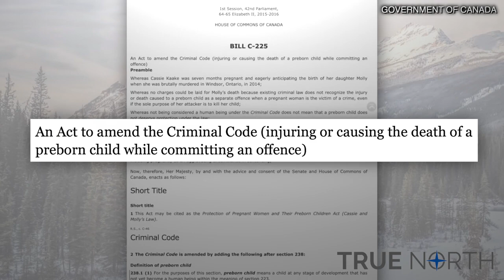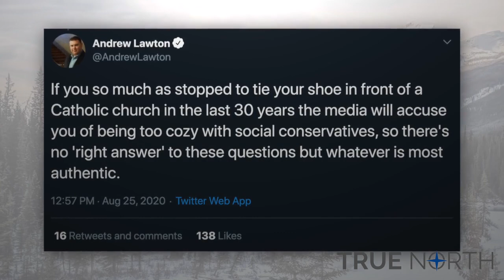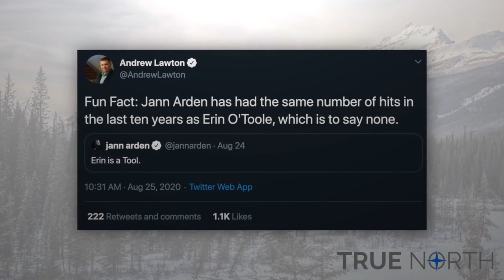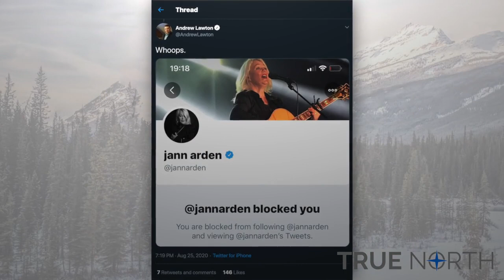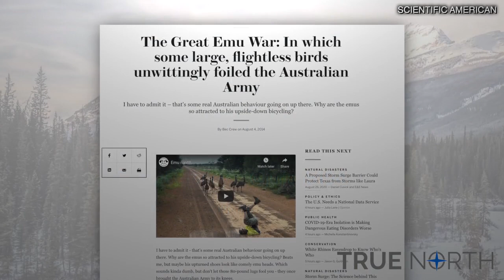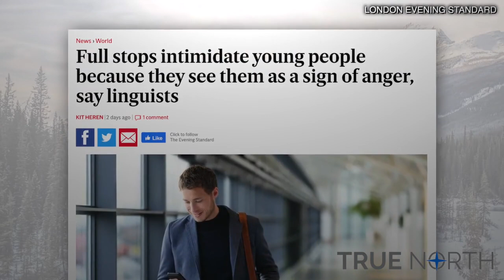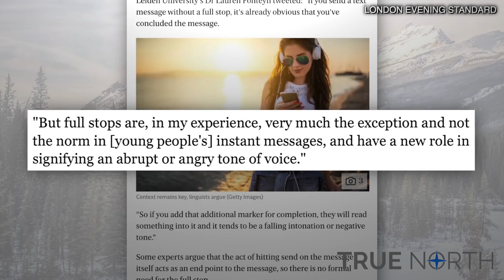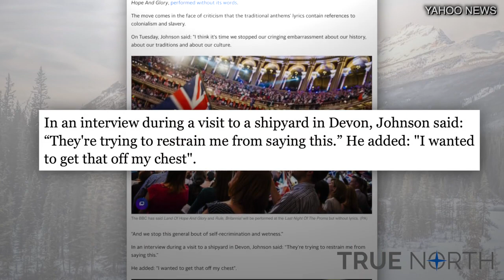Diluting Conservatism vs. Selling Conservatism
Despite Erin O'Toole's unequivocal pro-choice stance, the media is already hammering him for supposedly having a secret pro-life agenda. Also, people on the left continue to be sad that Peter MacKay didn't win the Conservative leadership. True North's Andrew Lawton points out why selling values to the electorate, rather than diluting them, must always be the priority for a political leader.

Also, how punctuation is triggering and how Australia's military is for the birds, plus Conservative MP Michael Barrett joins to provide an update on the WE investigation that Justin Trudeau shut down.